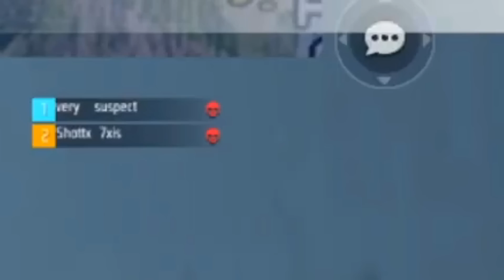Zullu771 - Essa Mira tá Estranha 🤣😈